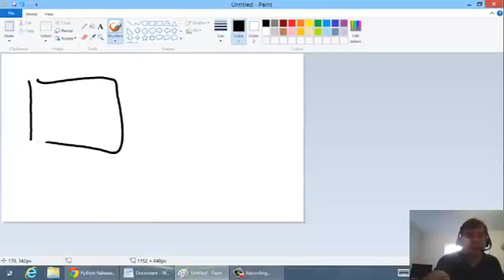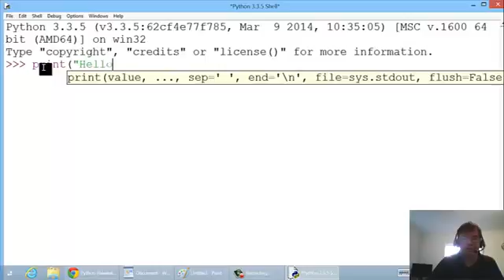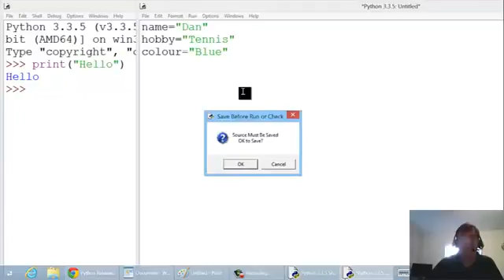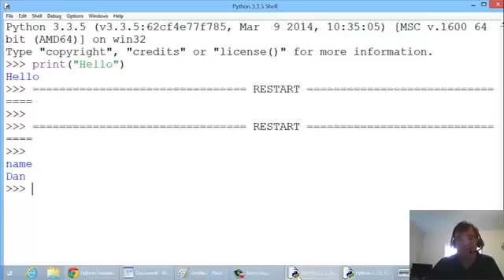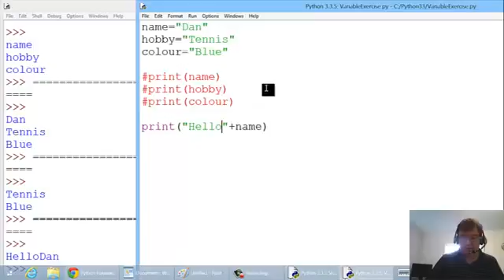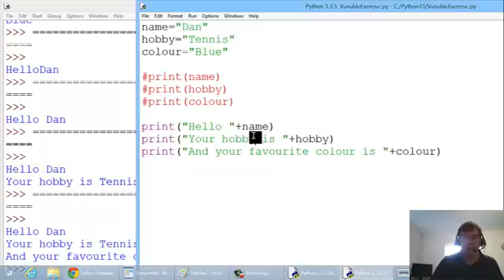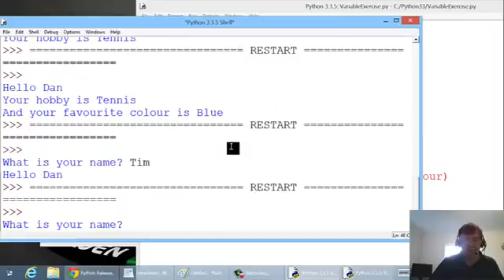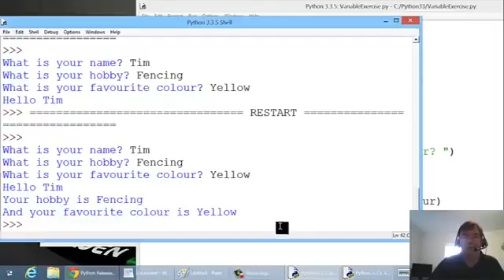Introduction to Variables